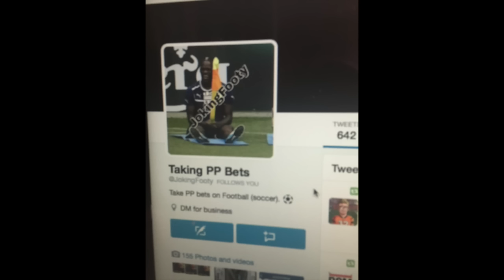Topps Kick Carl Bull Giveaway 2 silver GC Winner TBone Capone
Thanks to Carl Bull for not only early these silver GC but giving them away!!!